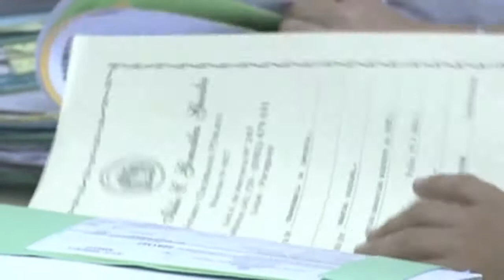Intento de estafa.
Un hombre habría intentado extraer G. 300 millones de la cuenta del Diputado nacional Derlis Maidana. ElRepasadorPy 🇵🇾